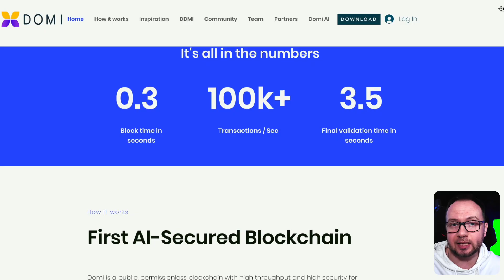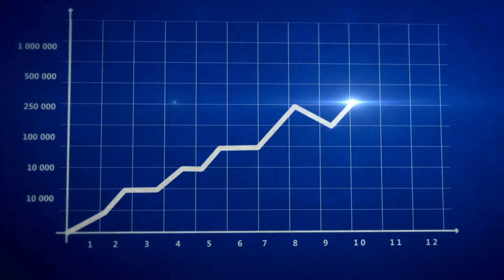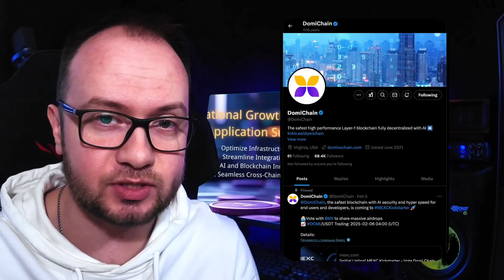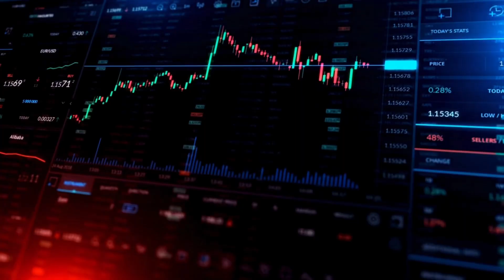DomiChain: The First Blockchain Protected by Artificial Intelligence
DomiChain is an ultra fast blockchain with focus on security and stability using AI technology that can be used for decentralized finance (DeFi), decentralized applications (Dapps), and Web3 applications. Domi testnet was launched 10/31/2023, currently has over 2 million token holders. The development of its WASM virtual machine and AI monitoring nodes further enhances the platform’s performance and security, providing users with a superior service experience.
Here are some key features:
•  High Throughput: DomiChain can handle over 100,000 transactions per second (TPS), making it one of the fastest blockchains available.
•  AI-Secured: It is the first blockchain in the industry to use artificial intelligence for enhanced security, preventing attacks such as DDoS.
•  Scalability: DomiChain combines Fast Byzantine Agreement with Solana’s Proof of History to achieve massive scalability without sacrificing decentralization.
•  Integration with Bitcoin: The blockchain state is periodically written into Bitcoin blocks, providing an additional layer of security.
•  WASM Virtual Machine: DomiChain uses a high-performance WebAssembly (WASM) virtual machine for executing smart contracts at high speed.
•  Decentralized Storage: DomiChain includes a fully integrated, censorship-resistant storage solution for NFTs and blockchain data.
•  Global Reach: DomiChain plans to integrate with an advanced satellite system to ensure reliable, fast, and secure financial transactions globally.